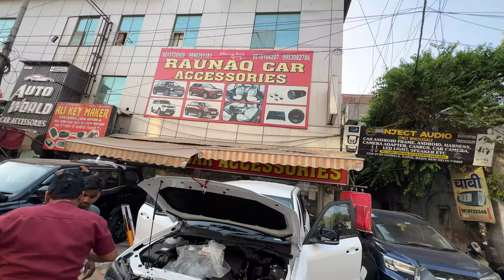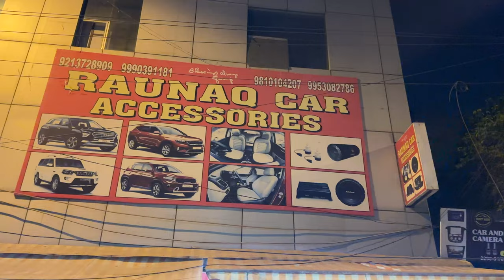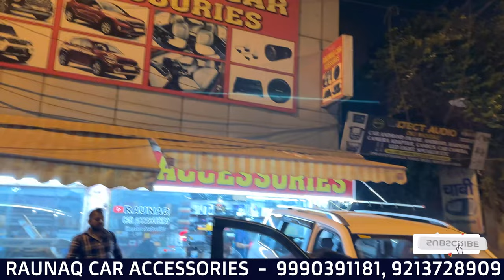2024 mahindra scorpio n modified || ✅ z2 to z8 modification ✅ Wholesale Price Rate 🔥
2024 mahindra scorpio n modified || ✅ z2 to z8 modification ✅ Wholesale Price Rate 🔥

SHOP NAME : RAUNAQ CAR ACCESSORIES ( KAROL BAGH )
SHOP ADDRESS : 2290-91/69, NAIWALA, KAROL BAGH, NEW DELHI-110005

ALL COMPANY GENUINE PARTS ARE AVAILABLE AT LOWEST PRICE .

scorpio n
scorpio n z2
scorpio n petrol

modified z4,scorpio n z4 modified, scorpio 2022,2022